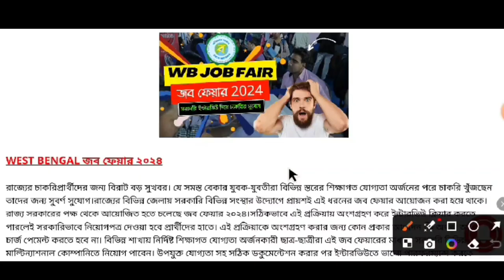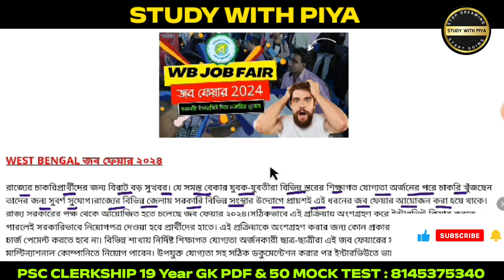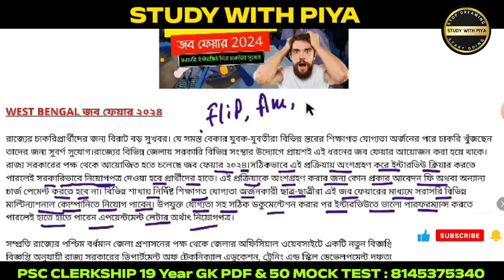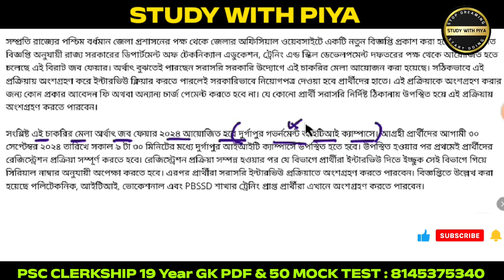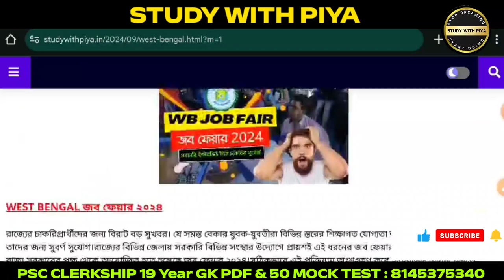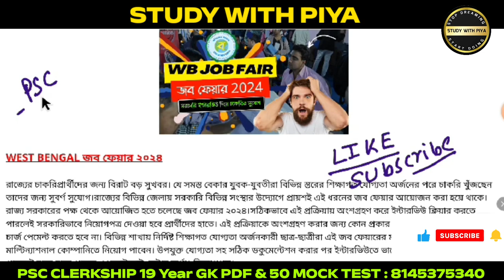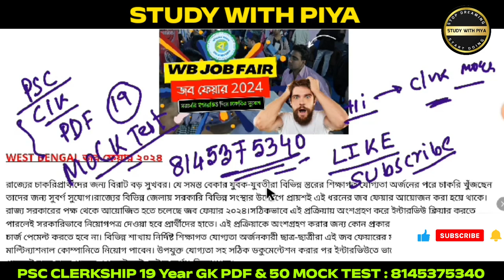🛑 জব ফেয়ারে নিজের চাকরির নিয়োগপত্র হাতে পাও । WB JOB FARE 2024 । JOB Recruitment। WB JOB NEWS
🛑Download Full Mega PSC CLERKSHIP PDF Now : (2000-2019) All shift GK QUESTION & 50 Clerkship Mock test 🔥OFFER

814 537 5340 ( WHATS APP)

আর মাত্র 54 দিন বাকি , পুজোর নয় PSC ক্লার্কশিপ এর ।
এই মুহূর্তে সব থেকে বেশি দরকার প্র্যাক্টিসের এবং মক টেস্ট দেওয়ার । পরীক্ষার ঘন্টা বেজে গেছে । তাই আমরা তোমাদের জন্য নিয়ে এসেছি ন্যূনতম মূল্যে পরীক্ষার জন্য কমন যোগ্য মক টেস্ট ।
2019 এ প্রচুর ছাত্র ছাত্রী clerkship এ আমাদের ব্যাচ গুলো থেকে সাফল্য পেয়েছে । এতো বার প্রতিটা চ্যাপ্টার প্র্যাকটিস হবে যে প্রশ্ন দেখলেই উত্তর করতে পারবে তোমরা। তার সাথে previous year question paper থাকছে ।
লাগাতার 50 দিনে 50 টি মক টেস্ট দাও এবং সুনিশ্চিত করো PSC Clerkship এর একটি সিট তোমার জন্য । এই সময় চলে গেলে আর ফিরে পাবেনা ।

এখনি  যোগাযোগ করো - 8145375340 ( এই নম্বরে
 ' Clerkship Mock Test ' লিখে মেসেজ করো ) Mock Test শুরু হবে 25 তারিখ থেকে । 24 তারিখের মধ্যে Enroll করলে থাকছে বিশেষ ছাড় । 25 তারিখ থেকে Mock টেস্ট শুরু ।